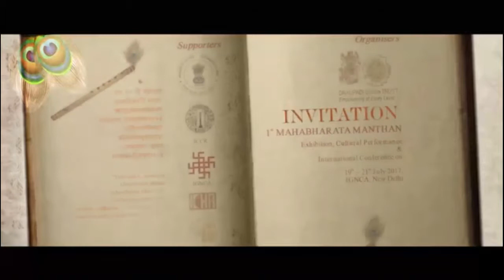Mahabharata Manthan 19-21 July 2017